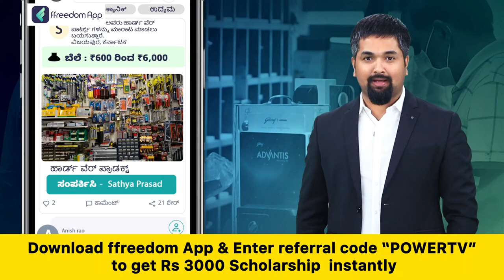Actror Abhinaya : ನಟಿ ಅಭಿನಯ ನಾಪತ್ತೆ | Power Tv News